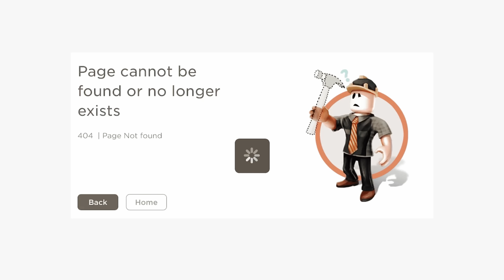There’s a new HACKER in roblox- 😱